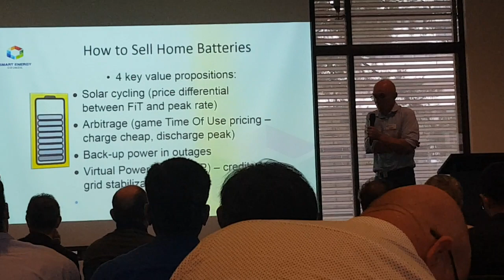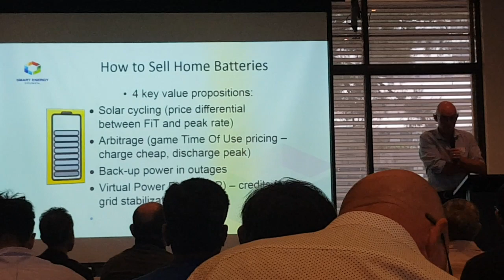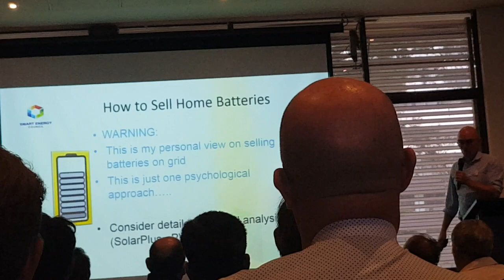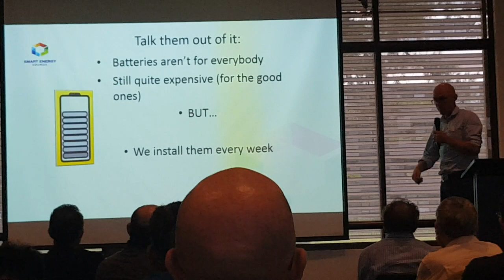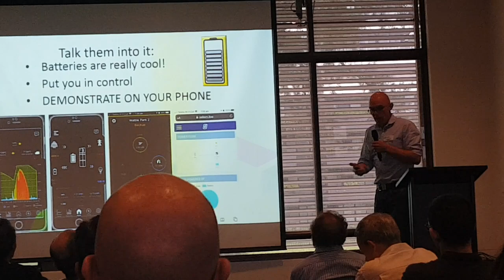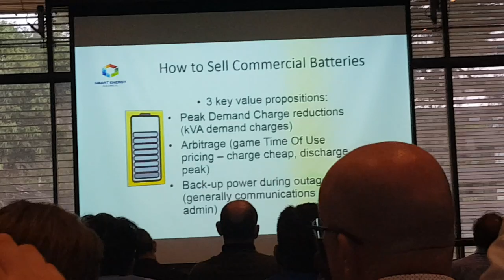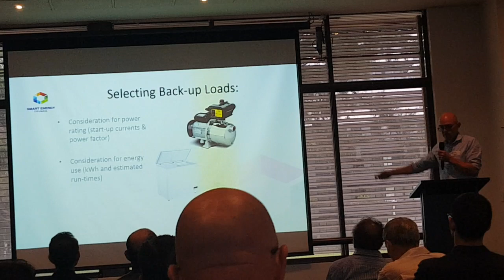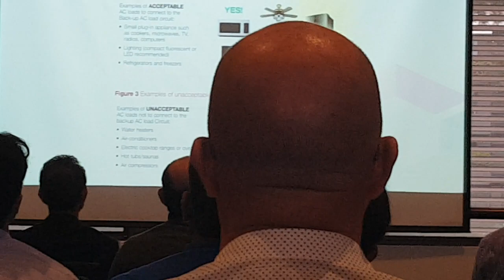Smart Energy Technical Workshop by Smart Energy Council. Wed. 4th March 2020 (RSD & Comm Batteries)!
3pm-7:30pm @ Highwater Room, Rowers On Cooks River, Wolli Creek, NSW, Australia.

Geoff Bragg Presentation On:
Residential & Commercial Batteries & Loads For Batteries by Geoff Bragg (Presenter & Host).